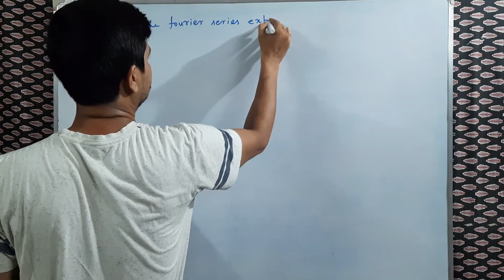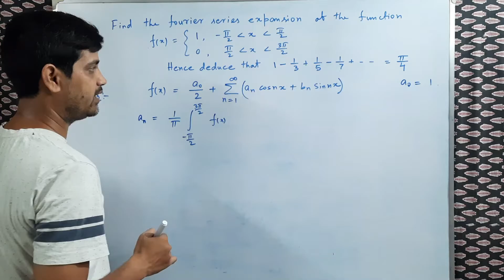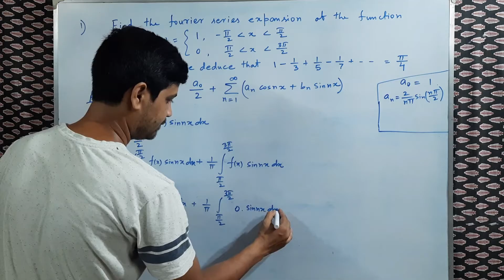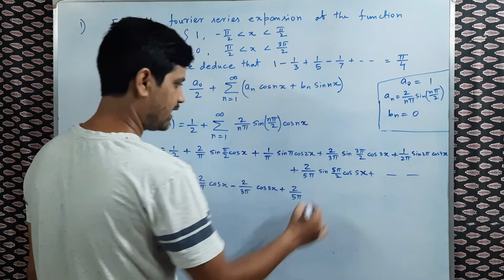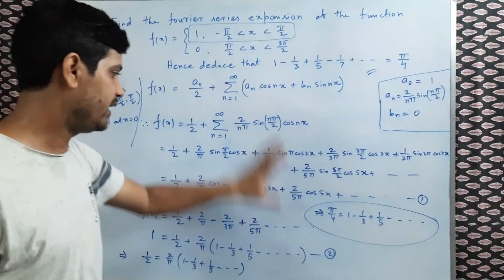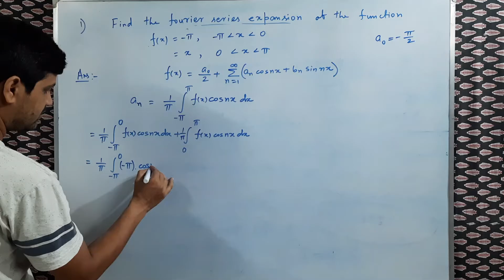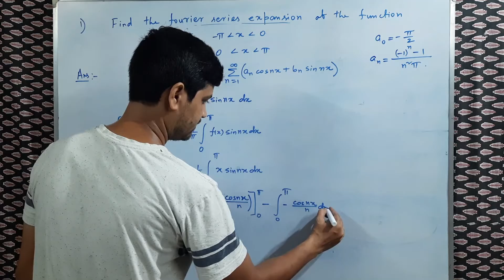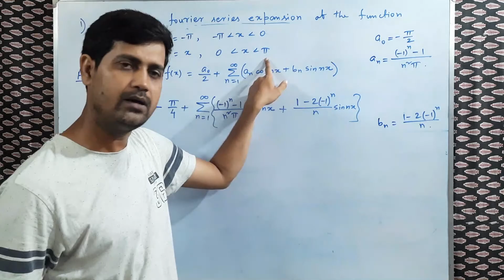FOURIER SERIES,PART 3,IN BENGALI(FOURIER SERIES ON DISCONTINIOUS FUNCTIONS)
In this video we discuss some problems on Fourier series of discontinious functions
All the links of videos of  this chapter are given below